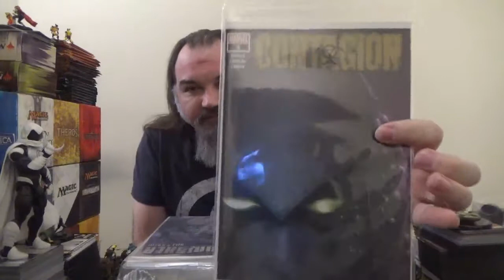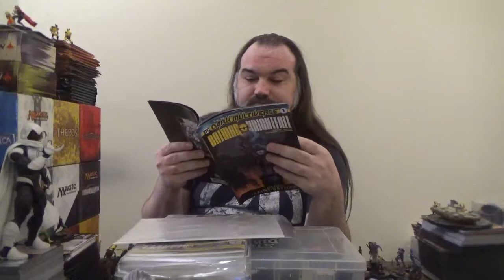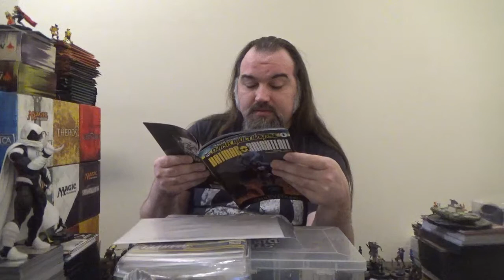Weekly Comic Book Round-Up, 10/23/2019: X-Men, Miscellaneous Marvel, and DC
Weekly rundown of the new X-Men titles, miscellaneous Marvel titles, and DC title I picked up this week(as well as a couple holdovers from last week.  Featured in this video are:

-Marauders #1
-Strikeforce #2
-Punisher Kill Krew #4
-Contagion #4
-History Of The Marvel Universe #4(from last week)
-Tales Of The Dark Multiverse: Batman: Knightfall #1(from last week)